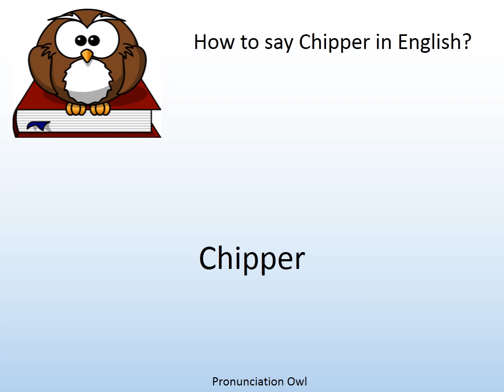How to say Chipper in English? - Pronunciation Owl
How to say Chipper in English? Learn the pronunciation of Chipper!